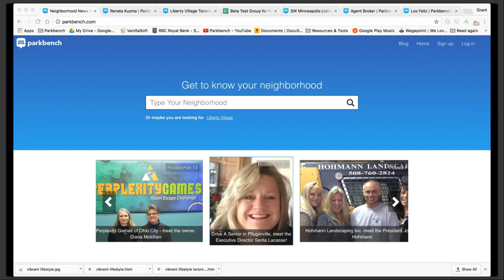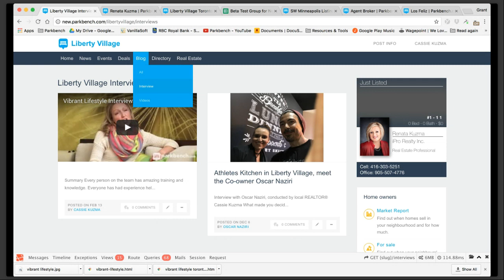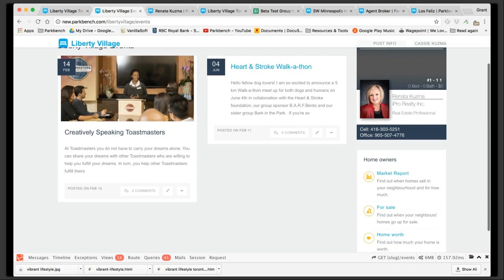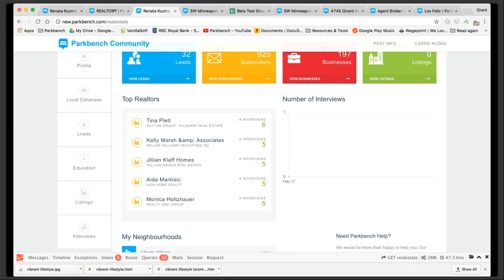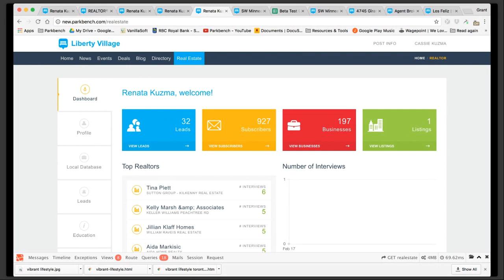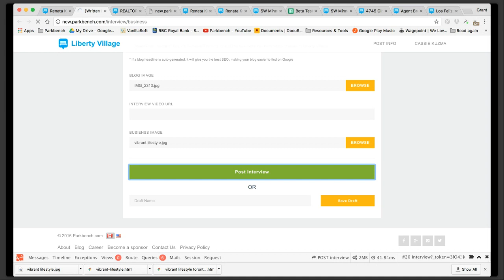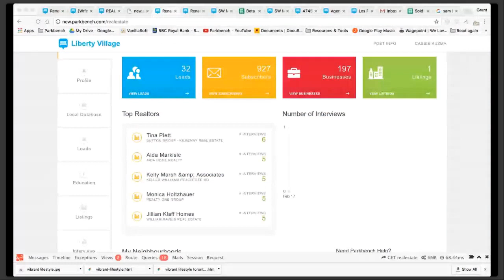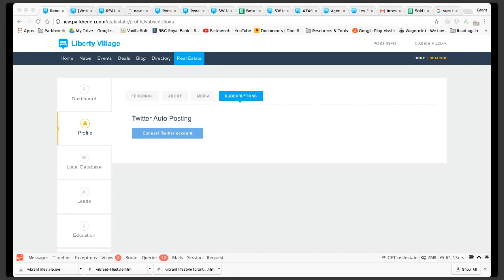Parkbench Mastermind - NEW DESIGN, Parkbench 2.0 BETA